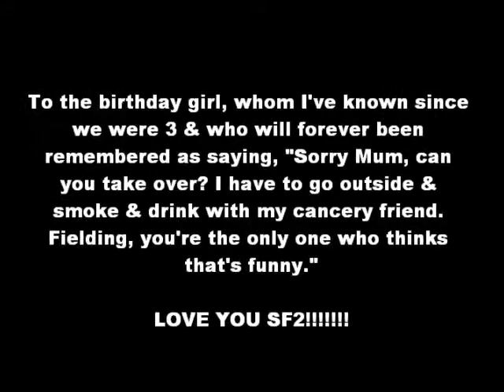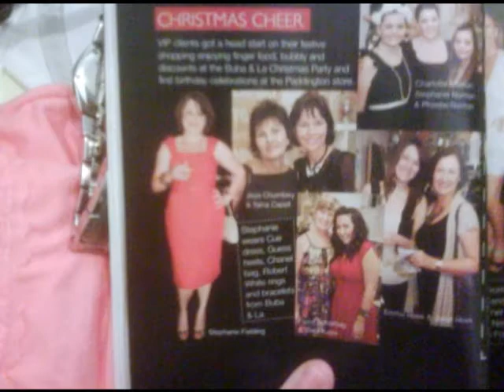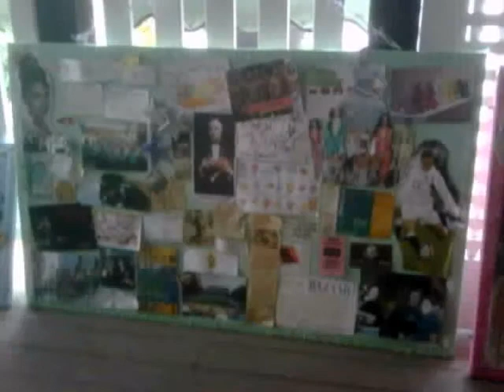For my oldest girlfriend on her 30th.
Love you SF2!